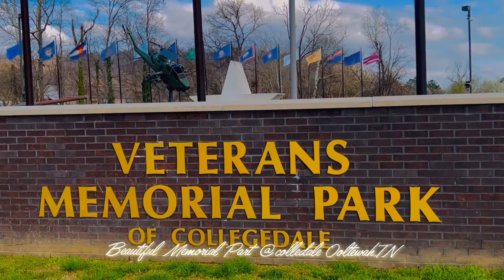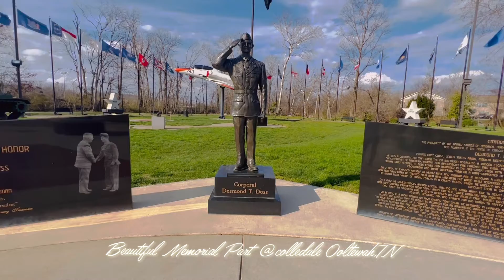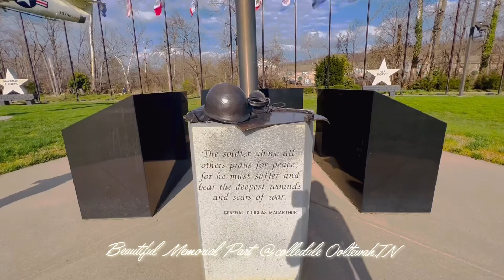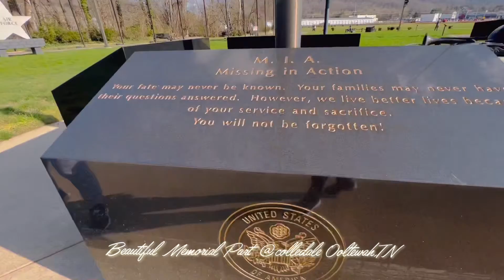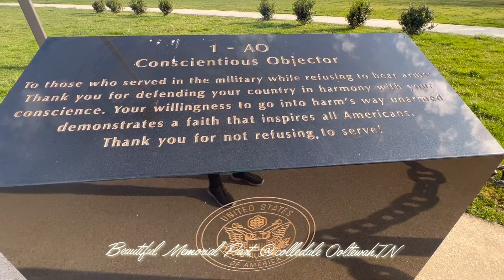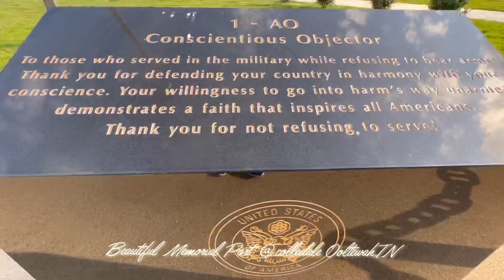Veterans Memorial Park @ collegedale TN